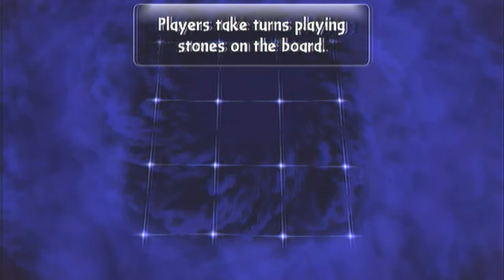skylanders Giants walkthrough part 15 with commentary